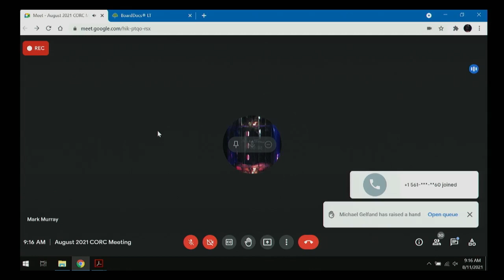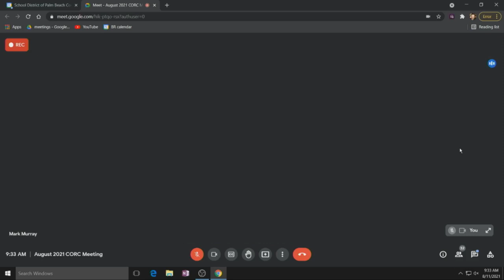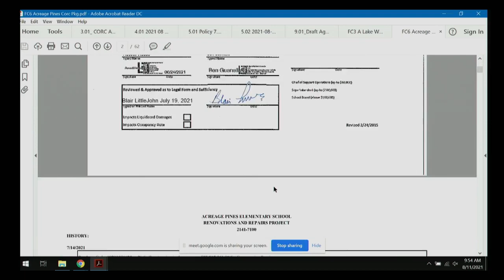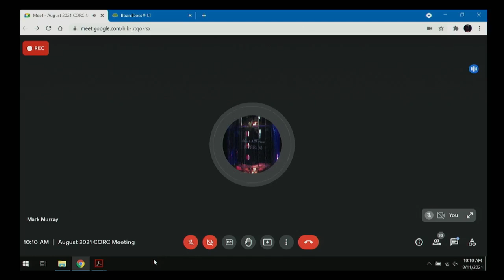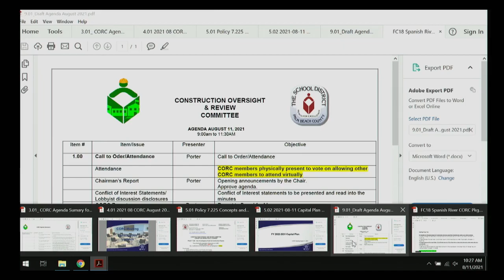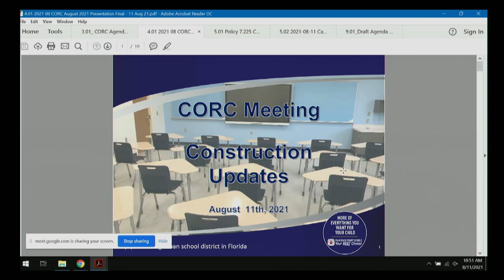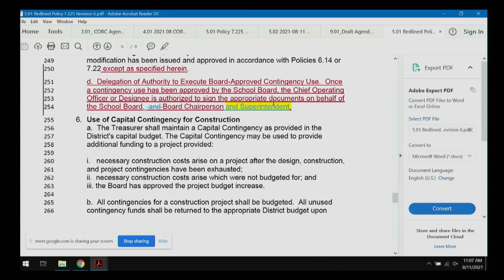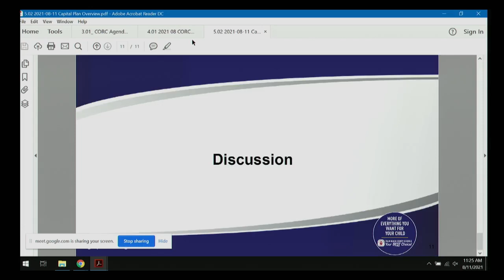08.11.21 CORC Advisory Committee